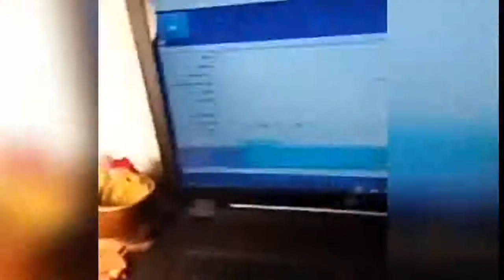Sefat Ullah Live With Actress Porimoni